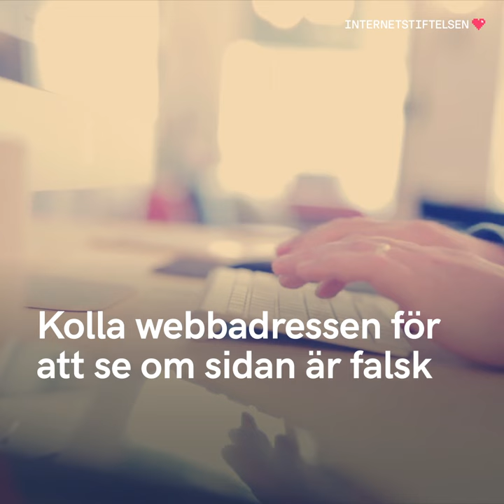Därför ska du vara på din vakt när du nätshoppar | Internetkunskap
Köper du saker på nätet? Då finns det några saker du bör ha koll på.